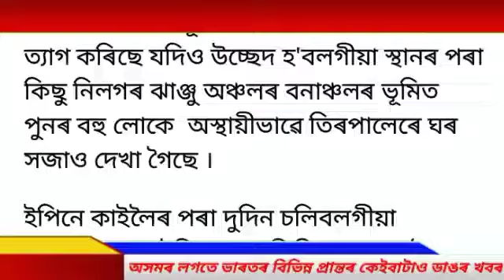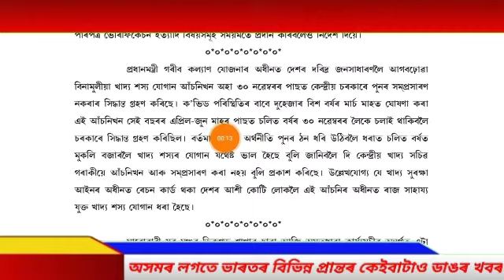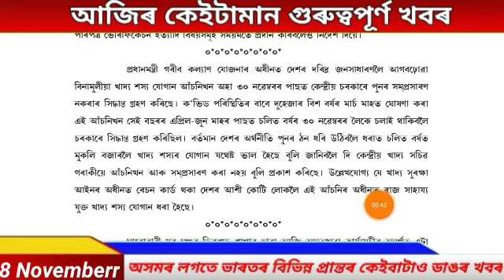Morning Assamese News Today | 8 November | pradhan mantri gorib kakyan yojana | Assamese News Live